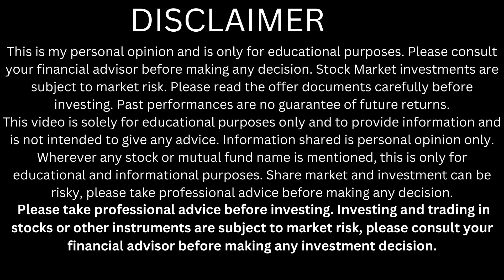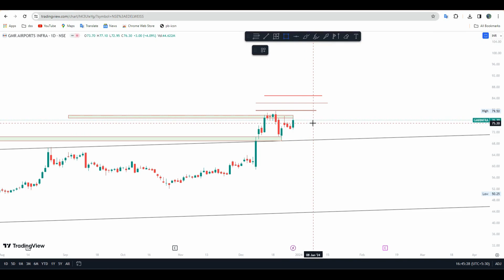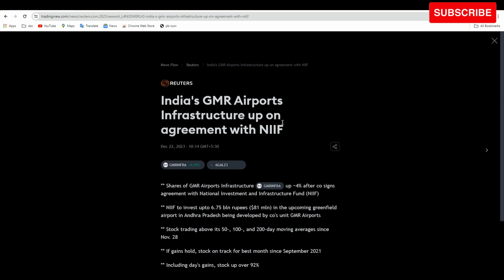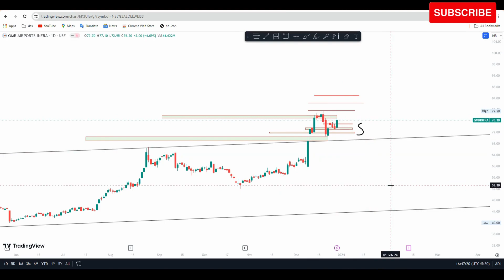gmr infra latest news today | gmr infra share price | gmr infra share target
gmr infrastructure
gmr infrastructure latest news
gmr infrastructure ltd
gmr infrastructure share
gmr infrastructure share price